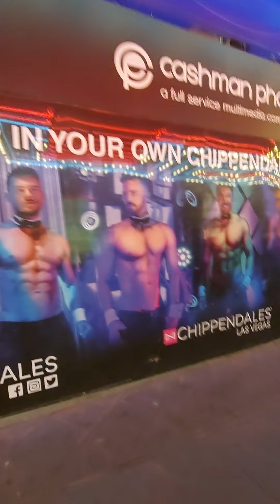Gil's side trip diesel down episode 4 Part 2